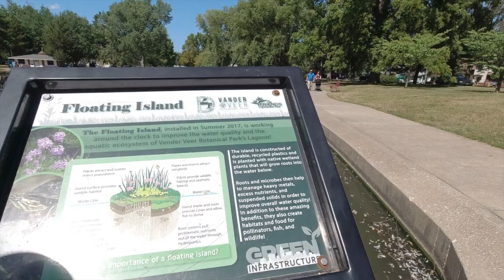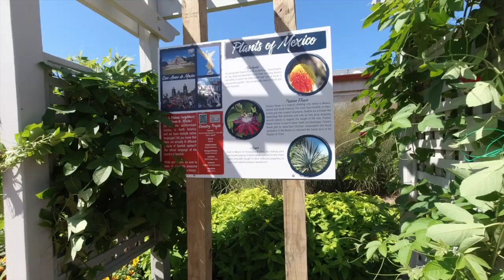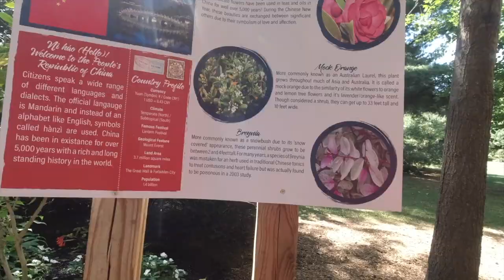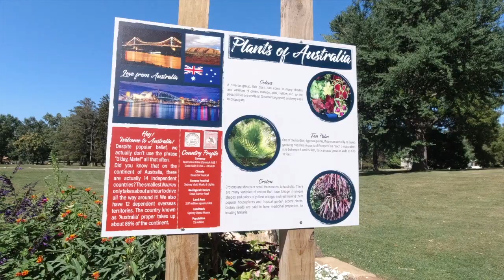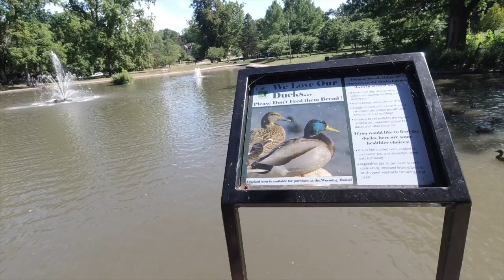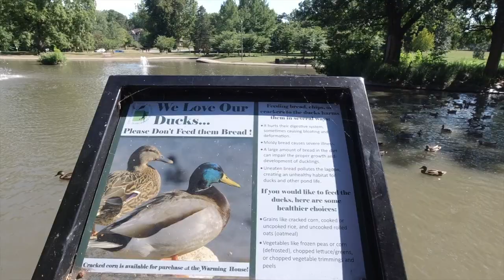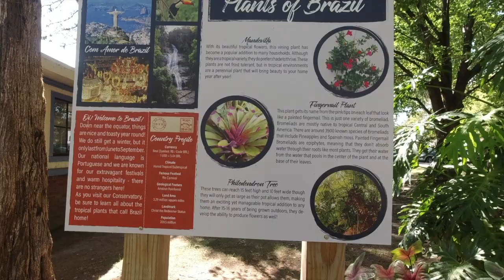Explore Davenport's Historic District - Vander Veer Botanical Park!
Welcome to Van Veer Botanical Park in Davenport, Iowa. It's a very nice and big park; 33-acre botanical garden situated in the historic district of Davenport, Iowa, west of the Mississippi River.